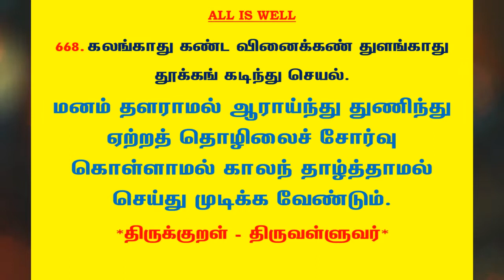#907 | தினம் ஒரு திருக்குறள் - குறள் 668 | Kural 668 - Daily One Thirukkural